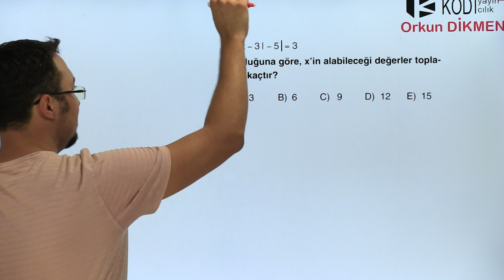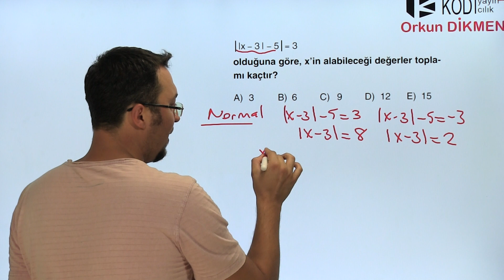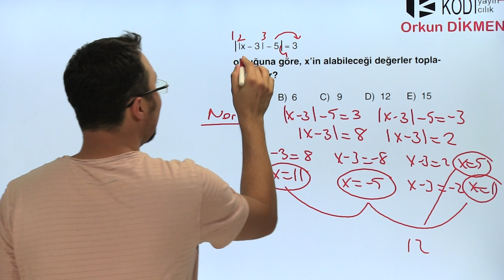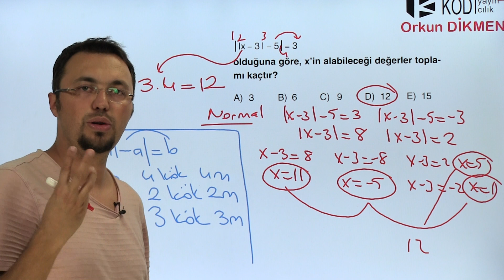Matematiksel Pratik Kurallar 023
Birde bu açıdan bakalım...